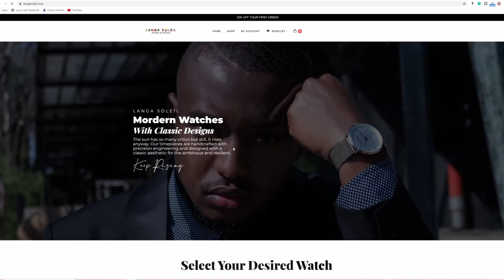Langa Soleil - The Inspiration Behind the Brand KeepRising ft Thabo Moloi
Thabo Moloi and a couple of courageous young people started the first luxury watch brand to come out of their hometown in Vosloorus, South Africa. They named it after the sun, inspired by the unrelenting resolve of this celestial body. It's still early days in their entrepreneurship journey and most days are still incredibly dark. But this video is a short story about how they found the strength and courage to launch a business in the middle of a pandemic. This is a story of how they found a bit of sunlight in this often cold process of building a business, and what inspires them to keep pushing, to keep believing, to keep plowing back in their communities, and like the sun - do whatever it takes to keep rising.

Be a part of the movement and get yourself a Langa Soleil Classic Riser watch.

This video was shot, directed, and produced by Ebozi Media